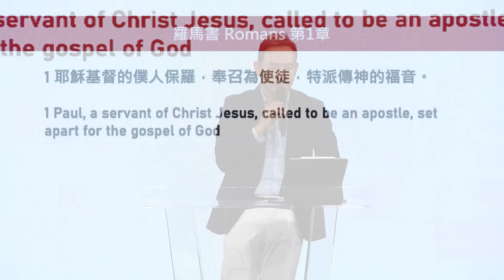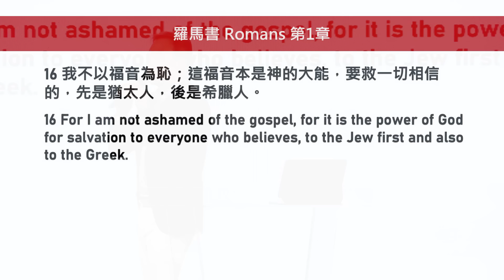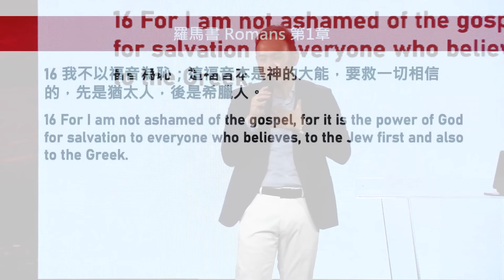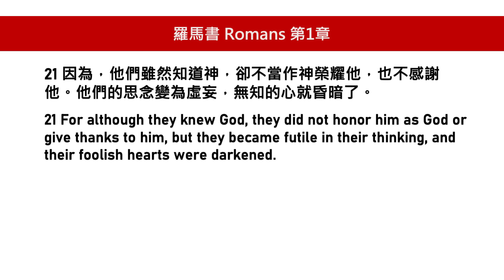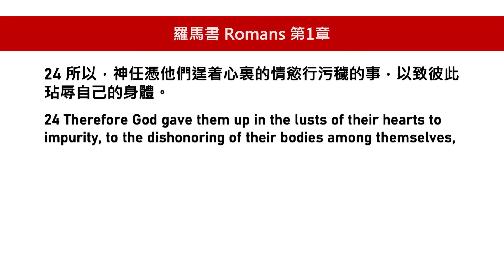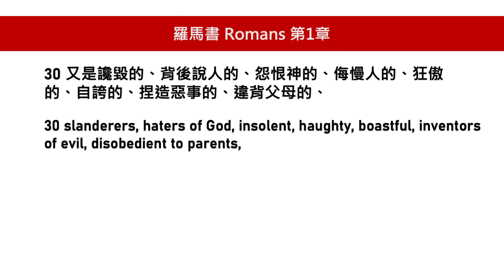【黃國倫牧師】《靈人建造－羅馬書：神的大能》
《靈人建造－羅馬書：神的大能》
講員：黃國倫牧師

究竟你我生活中，所顯明出來的，都是些什麼呢？

我們嘴上常講，這是神的恩典，
也常常讚美主的作為，
但生活中，有多少時候，
個人還是隨從私慾，為所欲為？？？

別再倚靠你生命中的偶像，來面對你的今天。
神的大能，你究竟倚靠了多少？

宣告你的今天，還有每一天，
00:00 Intro
10:05 思想福音與拯救
19:10 生命的源頭與追求
30:03 知罪的態度與行動
34:00 神不偏待人
36:00 律法是一面鏡子
39:20 離開源頭的結局
42:46 活出基督的樣式

經文：羅馬書第一章 1~4、16、19~32、第二章 1~6、11
羅馬書第三章 9~12、第三章 19~28、第五章 6~11
※節錄於2024/7/07 Taipei 101 Church 台北 101 教會主日
※參考資料：《新約概論》出版日期：1993/09/13 作者：馬有藻博士

☆歡迎支持 Taipei 101 Church 台北 101 教會 的事工，
邀请你奉献支持，一起擴張神的國度：